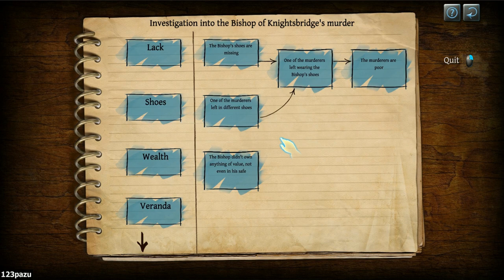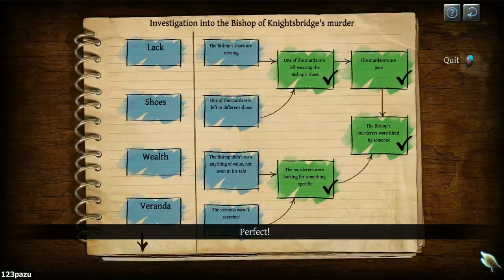The Testament Of Sherlock Holmes - Part 3 Let's Play Walkthrough Commentary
Adventure game by Frogwares -2012-